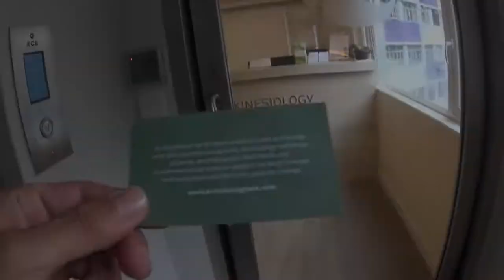キネシオロジーと香港店ご来店いただいたイスラエルのお客様他 エベレストに行ってきます！258/1000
まずキネシオロジーと香港店にご来店いただいたお客様、夜は先輩のお店で、ラグビー日本代表の方々との飲み会に混ぜていただき、ウォルター・ヴァン・ベイレンドンクのサングラス

2017年4月1日より6月15日までエベレストに行ってきます！ただのメガネ屋、山の経験もまったくない３児のパパが家庭や、色々なものを壊さずエレベレスト登頂まで、毎日の山に関係なく、何の変哲もないことまで、裏も表もひたすら毎日UPします。登頂するまで、毎日、毎日UPします。登山自体も勿論ですが、家庭と仕事と登山の同時進行が、いかにしてエベレストの麓に立てる状況を作れるかが一番難しいと思う今日この頃。なおメガネ屋なので、ブログの最中には毎日無駄にメガネの紹介もしていきます。

◾️今後の予定

2015年7月ロシアの7サミット エルブルース 5.642m。

2015年末。7サミット アルゼンチンのアコンカグア 6.962ｍ。

2016年6月ペルー ワスカラン 6.768m。

2016年9月ネパール マナスル8.156m 。

2017年4月1日より6月15日アイランドピークを通って、エベレスト8.848m。